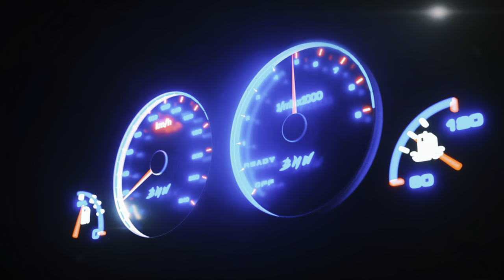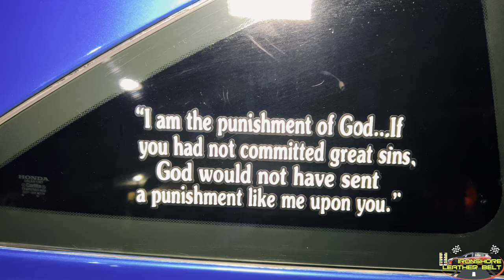Honda Invasion at Night Drag Race